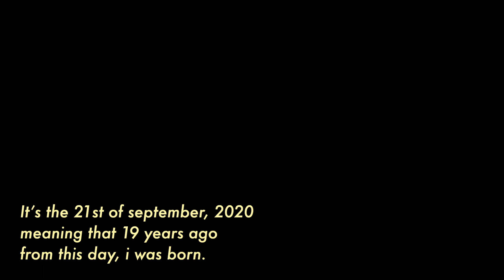me at 19.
here's to another year of being young, dumb & broke

big big thank you to maks (@ohitsaugust) for providing me with the incredible background music to the video!! here's the link to his soundcloud

thank u for watching! it really means a world to me & i hope you'll decide to stick around ⭐️